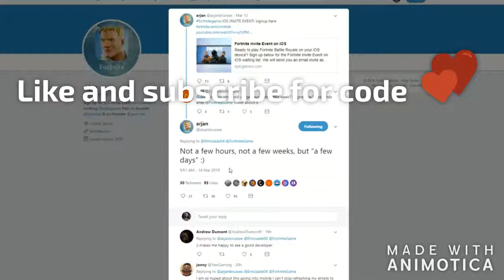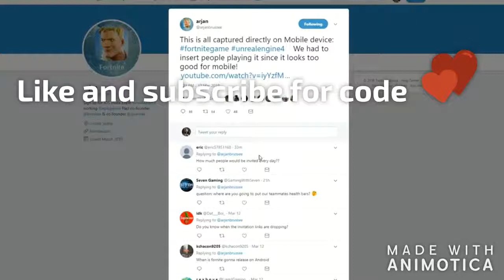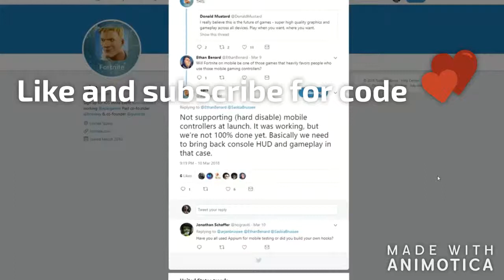Fortnite Battle Royale Android FREE AND EASY HOW TO GET FORTNITE BATTLE ROYALE MOBILE DOWNLOAD!